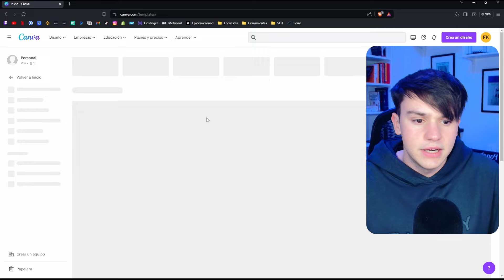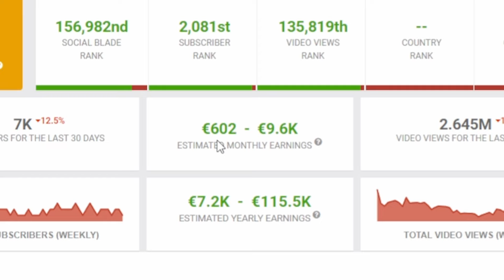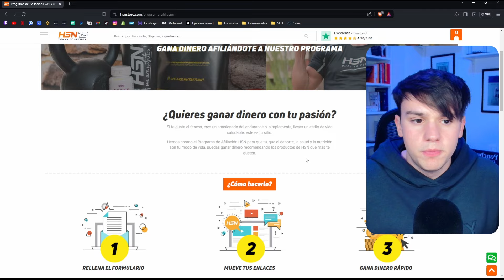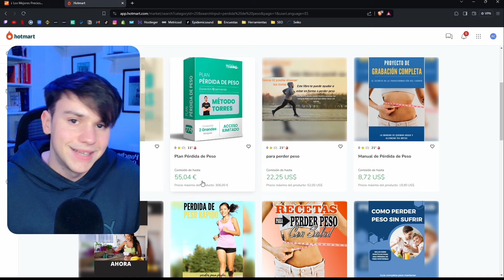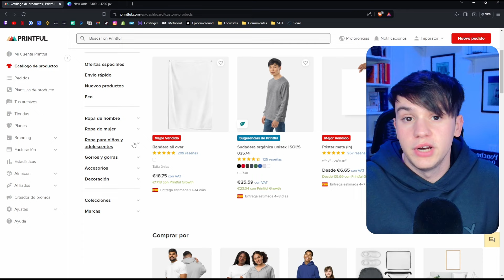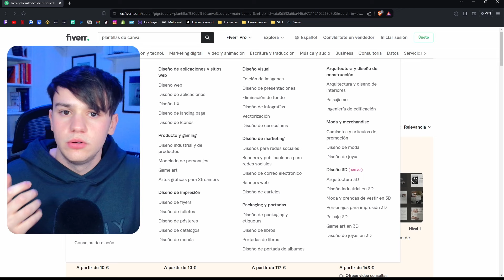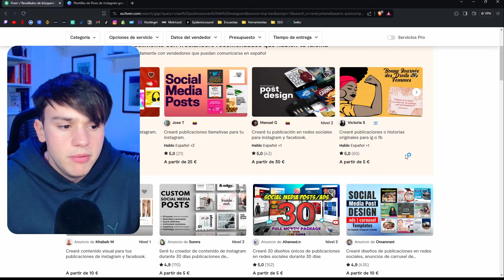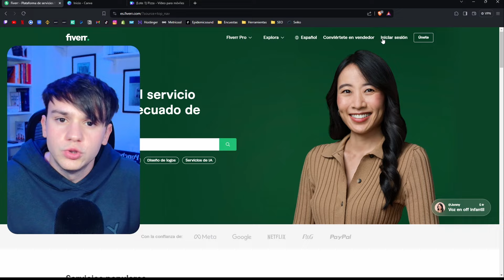Cómo GANAR DINERO con Canva | Curso GRATIS (Paso a Paso)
En este Curso encontraras todos los conocimientos para GANAR DINERO con CANVA desde 0 y sin experiencia, solo tienes que seguir el PASO A PASO 🙌💖

Ganar dinero con Canva es posible y en este video quiero que aprendas a usar Canva para generar ingresos. Ademas lo he estructurado para que cualquier persona aun sin conocimientos, pueda empezar a ganar dinero con Canva 🚀

(para aquellas personas que queráis ganar dinero con una marca personal)

Importante antes de continuar  : 0:00
Estas 4 Formas de Ganar Dinero con Canva FUNCIONAN !! : 0:18
El 99% de las personas NO harán esto : 13:28
Esto te hará ganar más dinero con Canva : 14:45